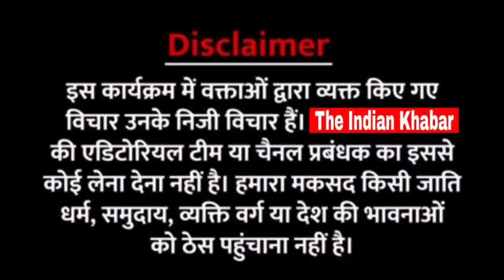देश में दिखा कांग्रेस का दम। भाजपा और Modi के खिलाफ विरोध प्रदर्शन। राहुल की हर तरफ सराहना।